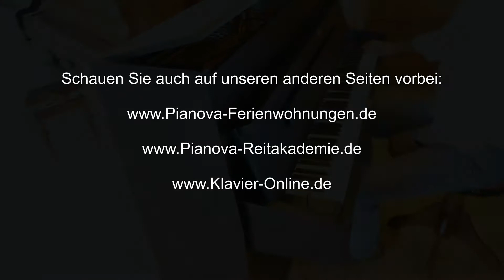W.Hoffmann ein solides Klavier das auch gut mit einer Fussbodenbeheizung zurecht kommt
Dieses erstklassige W.HOFFMANN Klavier haben wir für einen guten Flügel in Zahlung genommen.
Selten wurden moderne Klaviere handwerklich so solide und aufwendig gefertigt wie dieses W,HOFFMANN in Langlau.
Die RENNER-Mechanik ist sehr gut erhalten, das Klavier ist sogar gegen Fussbodenbeheizung besonders geschützt.

Das Möbel wurde neu bearbeitet, das edle, seidenmatt schwarz glänzende Finish ist neu, genau wie auch alle Gehäusefilze.

Interessiert? Sie haben Fragen? Oder Sie suchen schon lange nach so einer günstigen Gelegenheit und wollen das Klavier spielen oder reservieren lassen? Gerne, wie freuen uns auf Ihren Anruf oder auf Ihre Email.

Weitere Informationen, hochauflösende Bilder, sowie viele weitere Klaviere & Flügel finden Sie auf unseren Webseite http:/

Wir liefern deutschlandweit.

Kategorie: Klavier
Marke: Hoffmann
Modell: P114
Gebraucht
Erweiterte Garantie: 5 Jahre
MwSt ausweisbar: Nein
Höhe in cm: 114.0 cm
Stil: Modern
Farbe: Schwarz
Tastenbelag: Kunststoff (weiß)
Finish: offenporig (matt)
Herkunft: Deutschland
Baujahr: 1990
Mietbar: Nein
Mietkauf: Nein
Moderator: Ja

In über 40 Jahren hat sich PIANOVA-Klavierbau zum führenden Klavier-und Flügelrestaurateur Europas entwickelt. Tausende reparierte Pianos und Flügel sind die Grundlage für einen reichen Erfahrungsschatz. PIANOVA-Klavierbau arbeitet für Privatkunden und regelmäßig für über 100 führende Klavierhäuser in ganz Europa. Trotzdem ist jede einzelne Restaurierung eine spannende, individuelle Herausforderung, die wir gerne mit Freude annehmen.
Profitieren auch Sie von der Erfahrung, Professionalität, handwerklicher Ehrlichkeit und günstigen Konditionen.
Ihr ausführliches Angebot für Reparatur und Restauration von Klavier und Flügel erhalten Sie kostenfrei innerhalb von 24 Stunden

PIANOVA Klavierbau in Norddeutschland, besuchen Sie uns und seien Sie zu Gast in einem unserer komfortablen Apartments, alle mit Klavier. Der Showroom mitten auf dem platten Land im ostfriesischen Moor steht Ihnen Tag und Nacht offen.